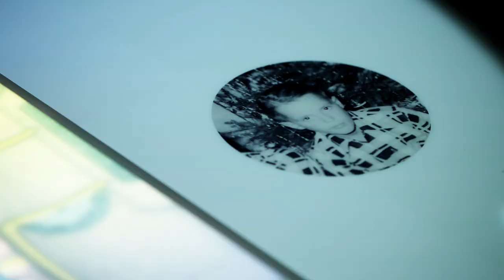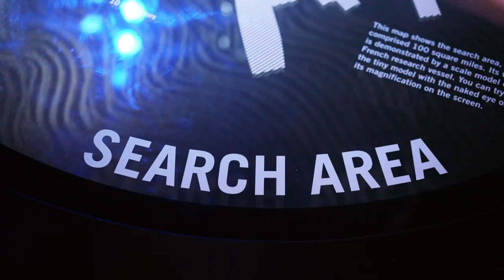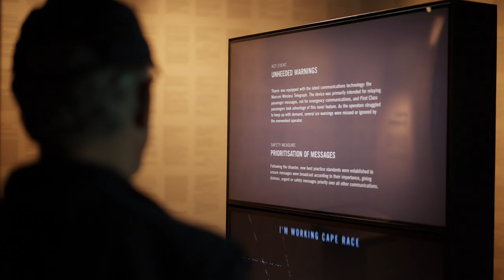Dr Ballard Visits Titanic Belfast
We sat down with Dr Robert Ballard, the man who discovered RMS Titanic's wreck on 1st September 1985, during his recent visit to Titanic Belfast to discuss his monumentous discovery and what he thinks of the Titanic Experience which tells his story!